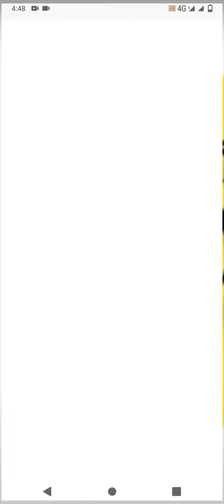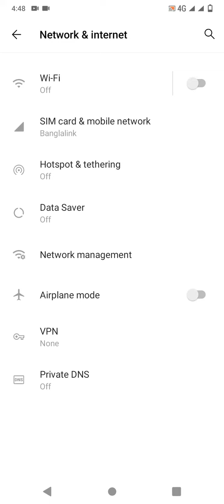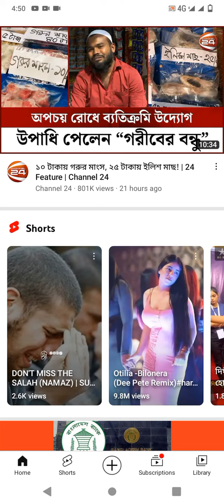how to speed up internet, কি করে নেটের স্পিড বাড়ানো যায়, ইন্টারনেট সেটিং,সেটের নেট স্পিড বাড়ানো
ইন্টারনেটের স্পিড সহজে বাড়ানোর উপায়, কি করে ইন্টারনেট স্পিড বাড়ানো যায়, network problem, how to get internet signal, internet speed,
হ্যালো ভিউ আসসালামু আলাইকুম আমরা অনেক সময় নেটওয়ার্কের বাইরে চলে গেলে ইন্টারনেটের সিগন্যাল সহ কোন সিগনালই পাই না বা খুব দুর্বল হয়ে যায় আমাদের সিগন্যাল গুলি। এল সহ একটি সমজাদিয়া আজকের ভিডিও।